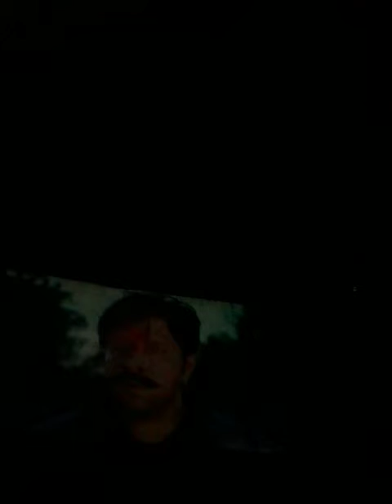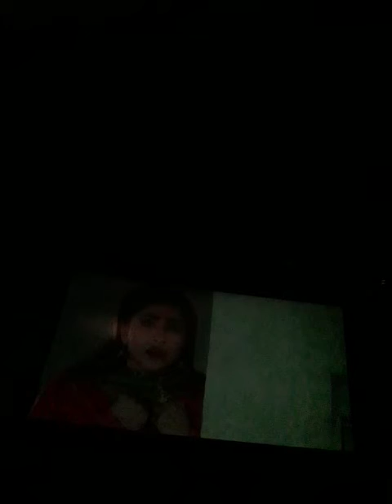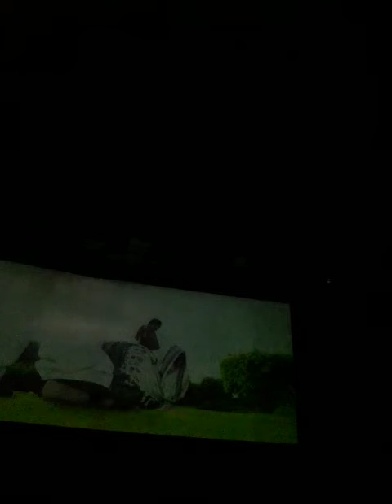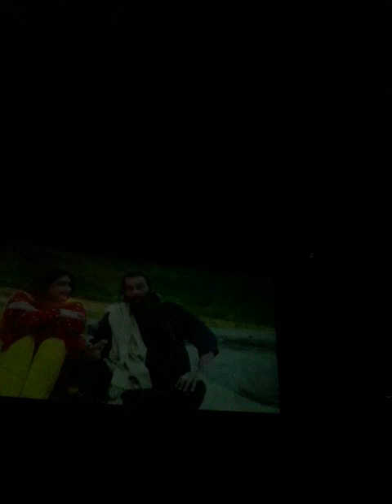part 4 rag da badmashi